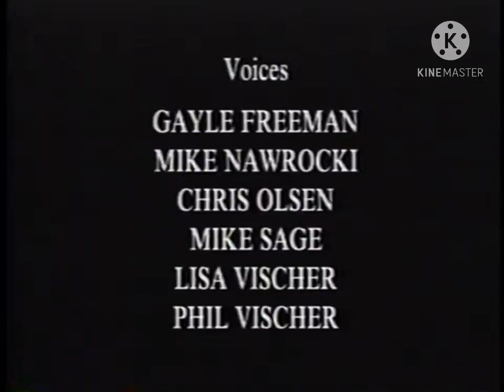Closing to Veggietales Are you My Neighbor? DVD (1995)